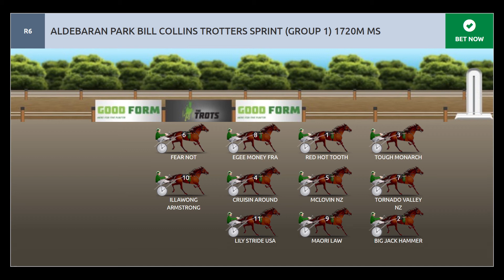2019 Victoria Cup Night – Race 6 Speed Map